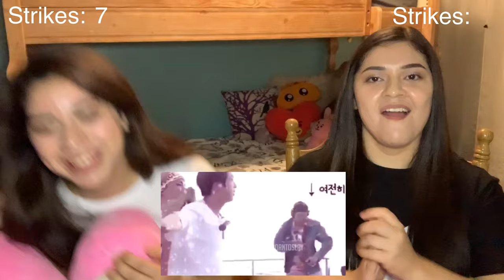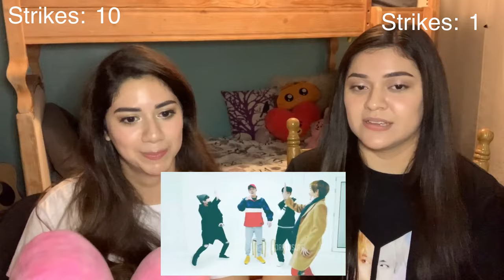BTS Try Not To Laugh Challenge (HARD) Epic Fail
Hey Guys!!!

In today's video we are both attempting our very first BTS Try Not To Laugh Challenge. We fail miserably...just saying.
Anyway, we hope you enjoy and remember, guys, EMBRACE your awkwardness haha.